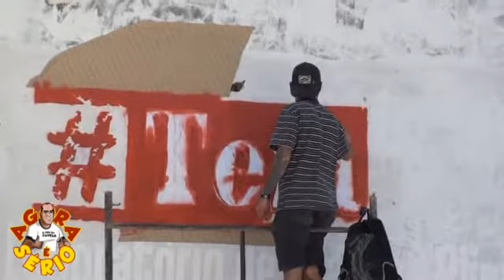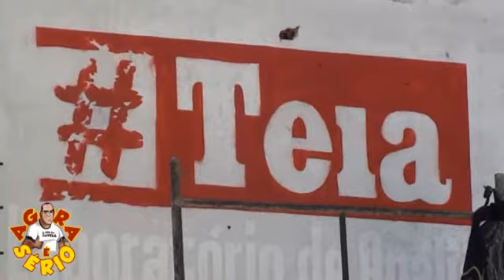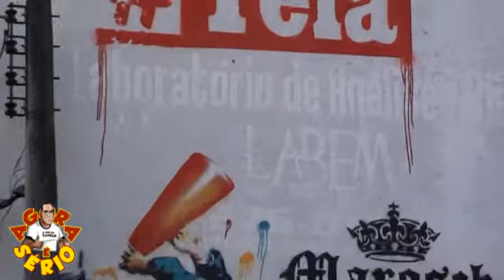JUQUITIBA # TEIA CULTURA 2013 MAROSCH